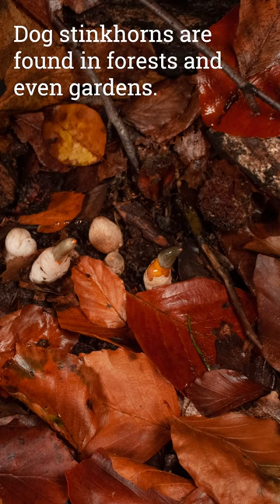Meet the Dog Stinkhorn!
Meet the Dog Stinkhorn! These mushrooms erupt from witches' eggs and attract carrion flies with their pungent smell.

MUSIC
Artlist